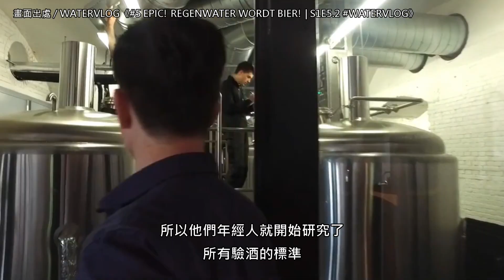來自天上的「新酒」～綠色啤酒的由來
綠色啤酒正當紅!？喝起來口感如何？
為何世界啤酒大廠搶著簽約？
Green Beer 不止喝出文化與品味，還學習先人智慧，
並促使青年發揮創意，投身公眾參與，創業成功。

內容擷取自【聽台灣水的故事】
節目製作：應靜怡
主持：游進裕、應靜怡
播出時間：每週六09:05-10:00